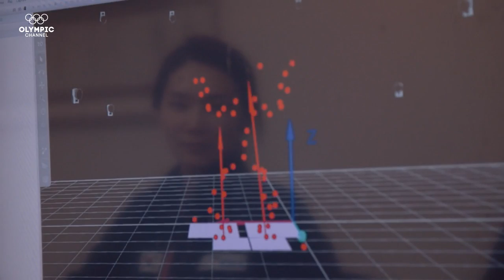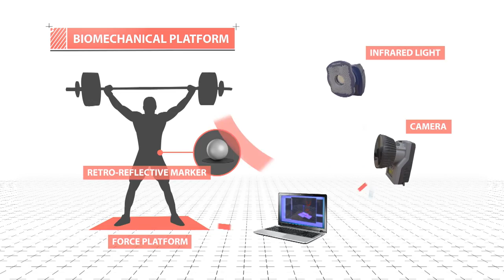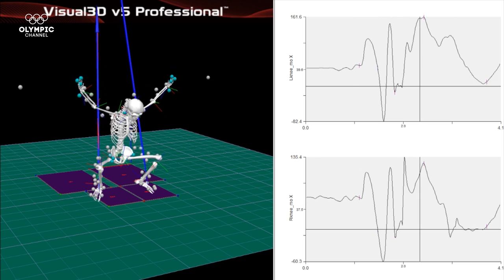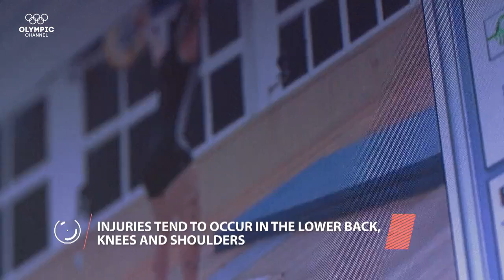Increasing Strength with Weightlifting Technology | The Tech Race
Bio-mechanics platforms allow weightlifters to increase strength whilst avoiding injury by observing their posture on a computer screen.

Discover the amazing technology that takes Olympians even further in the "The Tech Race"